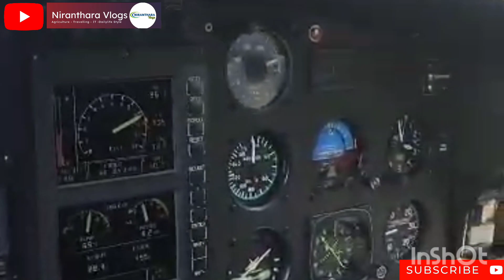Chintamani Town Top view in helicopter.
ಹೆಲಿಕಾಪ್ಟರ್‌ನಿಂದ ಚಿಂತಾಮಣಿ ಪಟ್ಟಣದ ಮೇಲಿನ ನೋಟ.